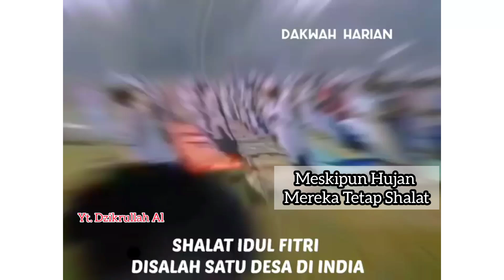Shalat Raya Idul Fitri Di Salah satu Desa di India